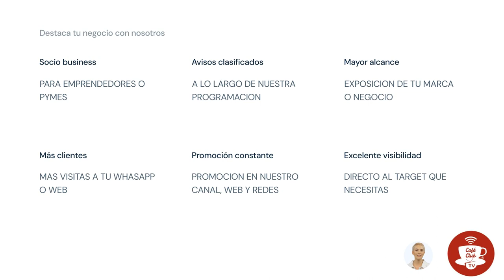SOCIO CAFECLUB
CaféClub TV somos un canal internacional 100% Digital y telemático. Ofrecemos programas divertidos y útiles de diferentes países.